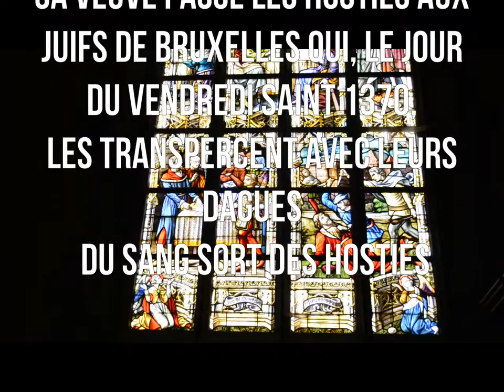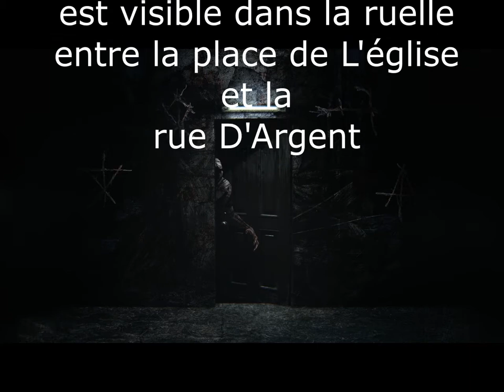la malédiction de Jonathas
l'étrange près e chez toi, ici à Enghien